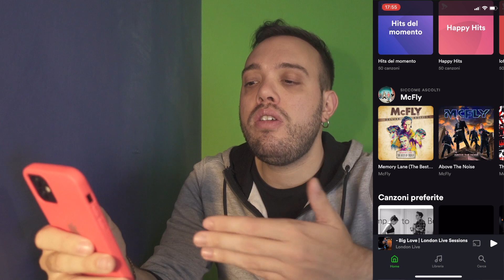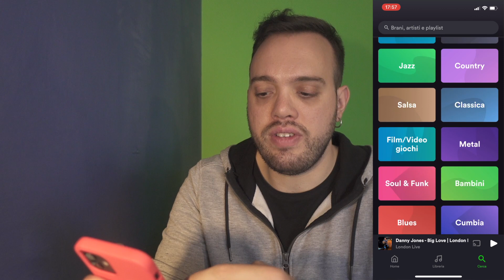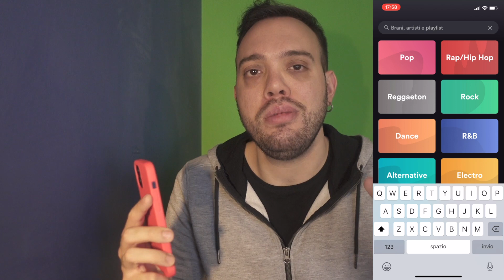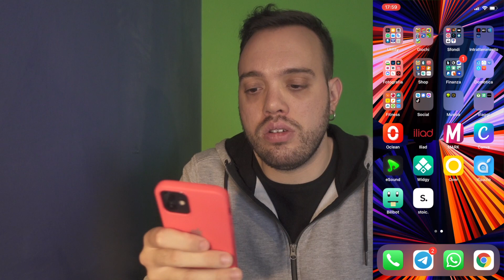L'alternativa GRATIS che racchiude Spotify e YouTube Music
OTTIENI 20€ GRATIS su THE FORK inserendo il codice: 7B91C7F5

OTTIENI 5€ GRATIS per Cheerz inserendo il codice STETIA

SOSTIENI IL CANALE ACQUISTANDO SU AMAZON TRAMITE QUESTO